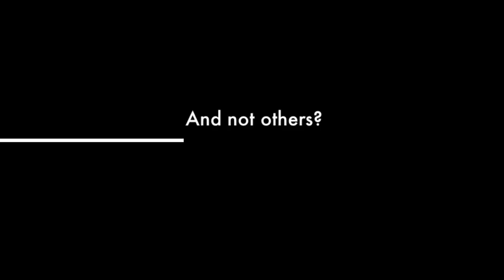It is not about the chalk